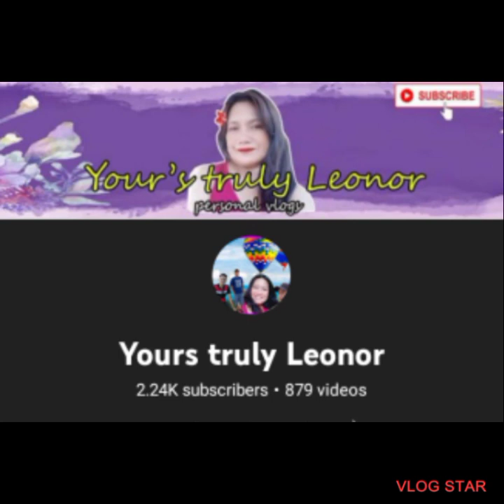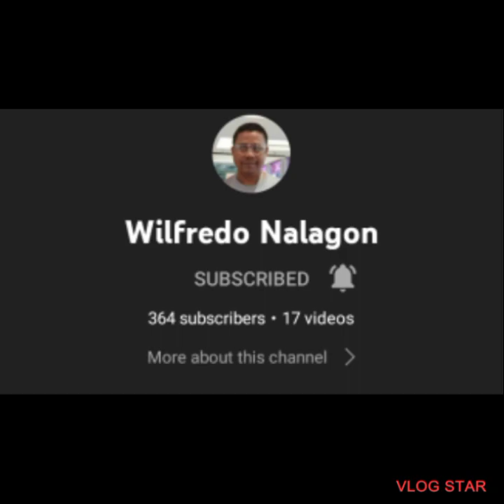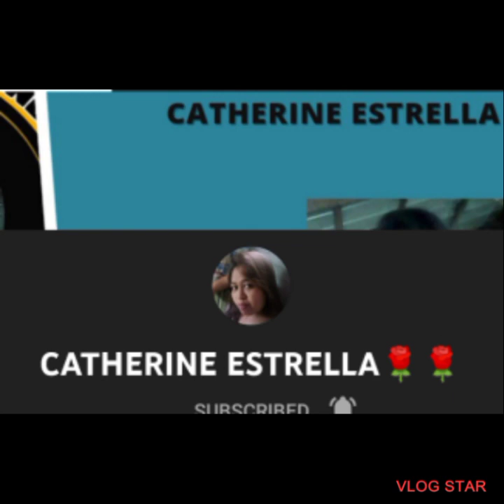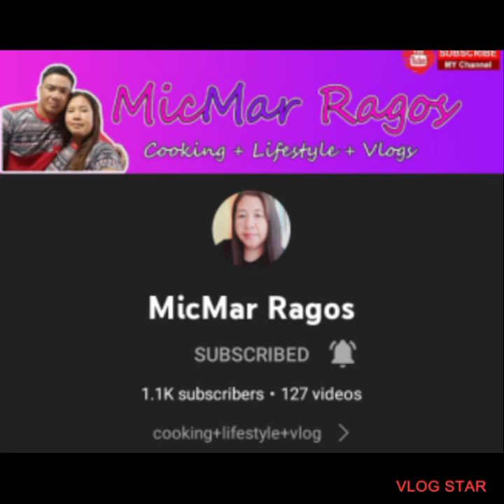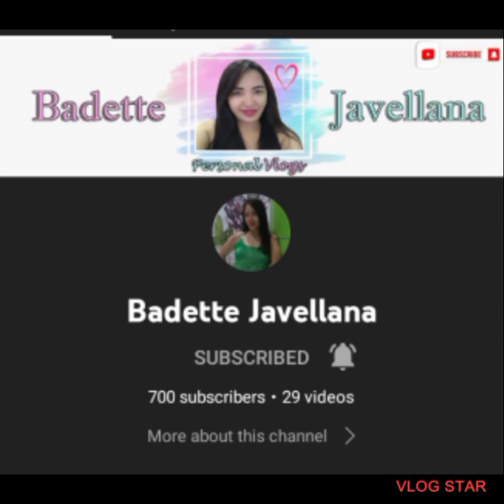Thanks To You! List of Channels Who Join On My PaEntry!Our DAY14 Description pls.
PAENTRY  For My Birthday 🎁 GLS & First yr anniversary 🎁

CODE- YoursTrulyAniv01